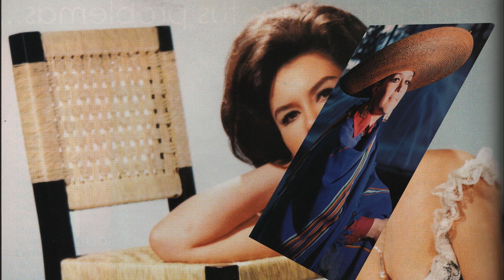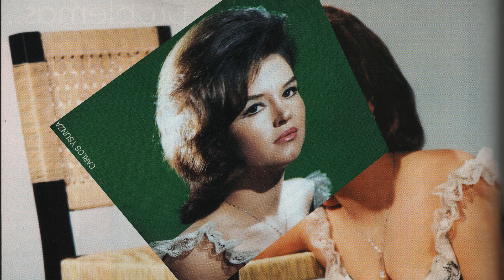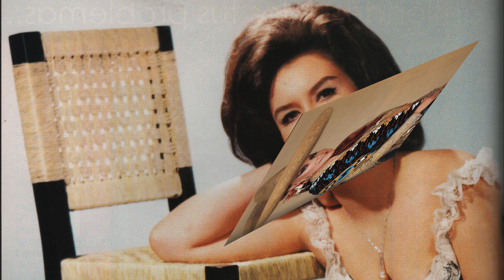LUCHA VILLA, AMÉMONOS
Lucha Villa interpreta a Flores y Montbrun